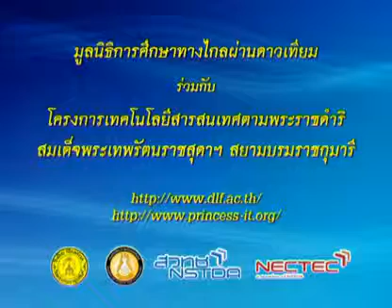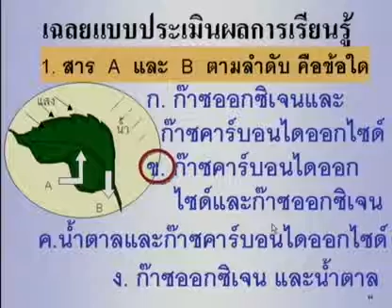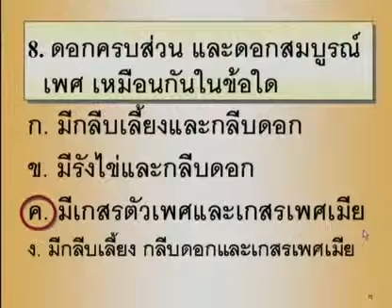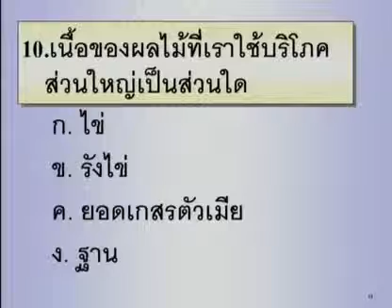129 50scM1 034Dh sciencem 1 วิทยาศาสตร์ม 1